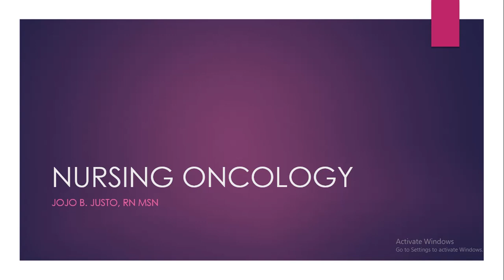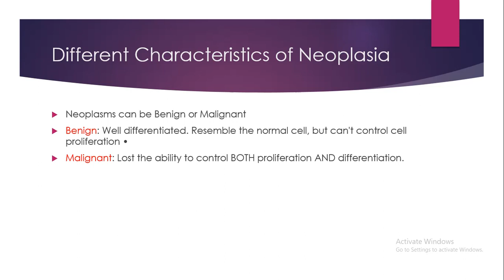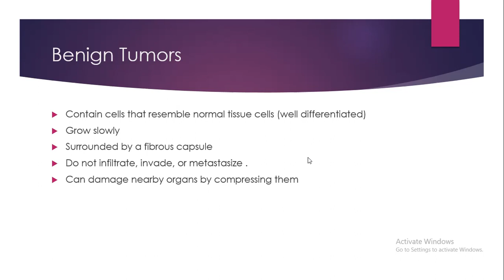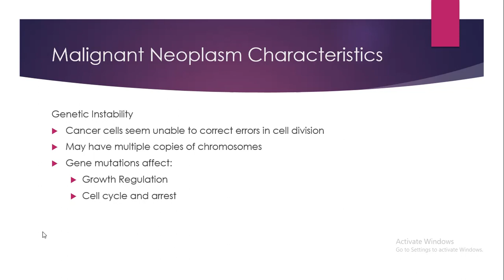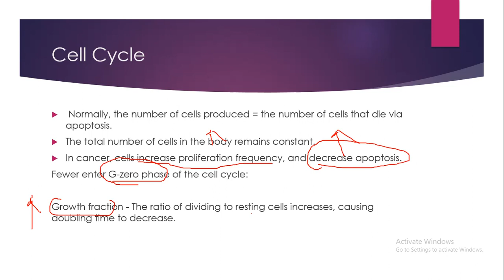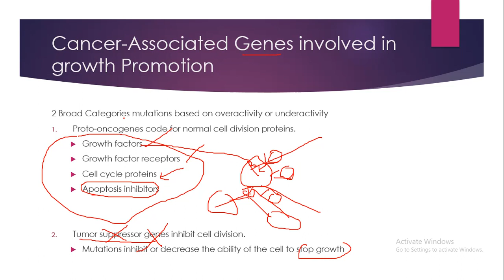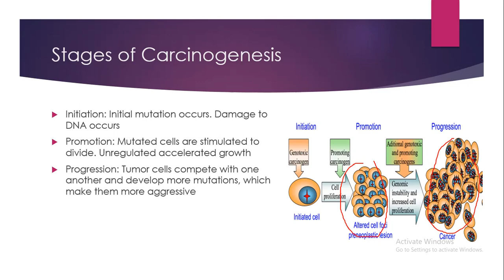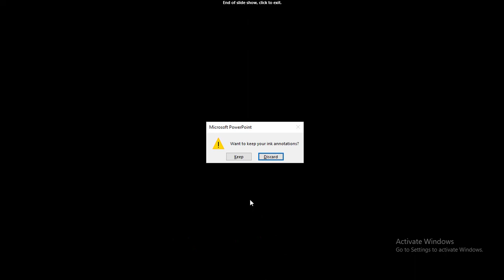Lecture 1 | introduction to cellular aberration by Jojo Justo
Nursing Oncology